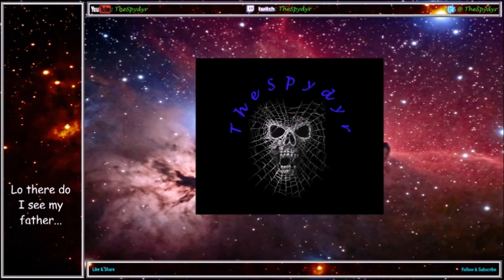Blood Bowl 2 OCC S27 Tier 1A MD6 LIZ v HUM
After not getting to play in week 5, we are back in week 6 and going against some Humans!